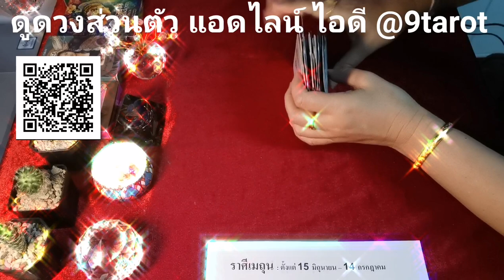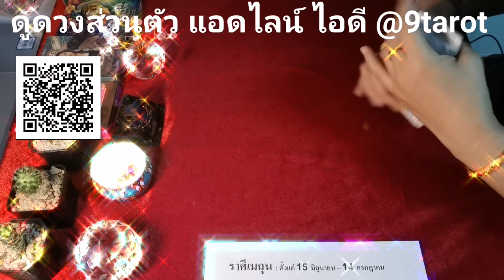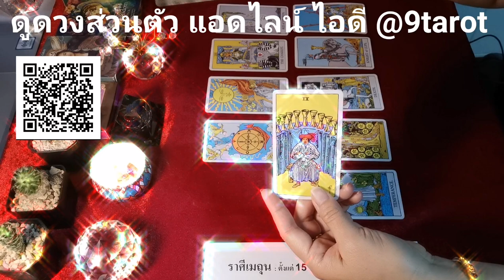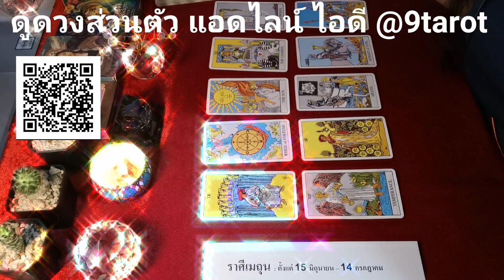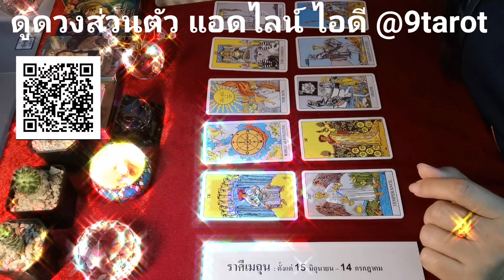คลิปพิเศษ​ พลังบวก​ ลัคนาราศีเมถุน​ | ทำนายไพ่ทาโรต์​แจ้งเตือนและข่าวดี​ เดือนกันยายน​ 2564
ดูดวง 12 ราศี ทำนายไพ่ทาโร่ต์ 12 ราศี  เพื่อเป็นแนวทางในการวางแผนชีวิตล่วงหน้าตามดวงชะตา  การดูดวง ไม่ใช่เรื่องงมงาย  แต่เป็นความเชื่อที่มีมาตั้งแต่โบราญ  การพยากรณ์ และโหรเป็นผู้ที่มีความสามารถพิเศษ ได้รับพรเพื่อมาทำหน้าที่ช่วยเหลือผู้คน และแนะนำทางออกของปัญหาให้แก่ผู้คน  guild people หากคุณเป็นอีกคนหนึ่งที่มีความเชื่อเรื่องโชคชะตา destiny ที่นี้เป็นช่องทางหนึ่งที่คุณจะค้นพบชะตาของตนเอง
การทำนายโชคลาภเงินทอง ความรัก การเงิน การงาน สุขภาพ และการเดินทาง ชี้แนะแนวทางแก้ไขปัญหาชีวิต ซึ่งพลังงานบวกจากไพ่ทาโร่ต์ หรือไพ่ยิปซี จะส่งมาถึงคุณ เพื่อ เสริมกำลังใจให้แก่คุณ ชีวิตต้องมีหวัง อย่ายอมแพ้ สู้ต่อไป จนถึงจุดหมาย นั่นคือ เป้าหมายของการทำนายไพ่ทาโร่ต์ที่ @9tarot Payakon ได้ตั้งใจทำเพื่อคุณ

โปรโมชั่น   แพคเกตดูดวงไพ่ทาโรต์ 99 บาท
✨ดูดวงไพ่ทาโรต์พื้นฐาน
✨ดูไพ่ทาโรต์-ชีวิตปัจจุบัน และอนาคต